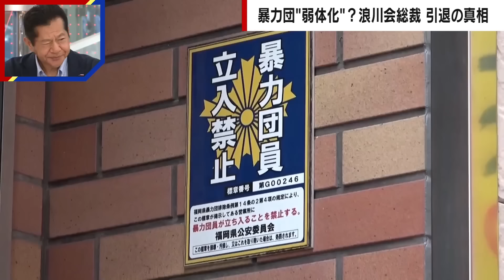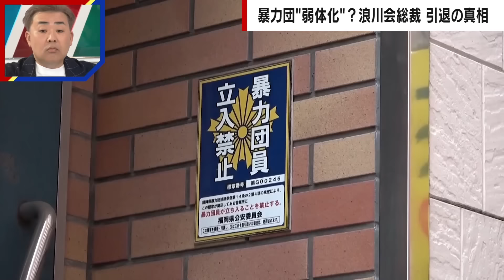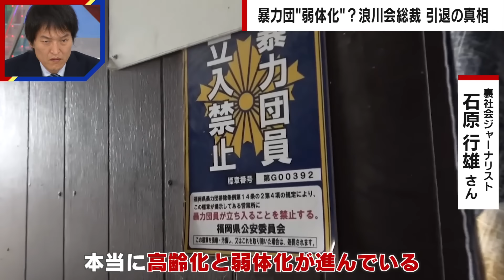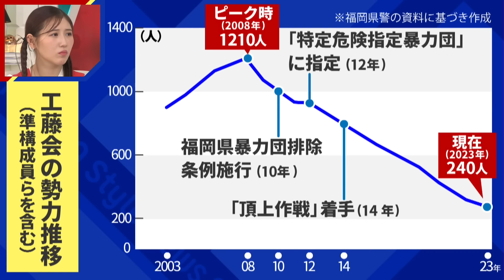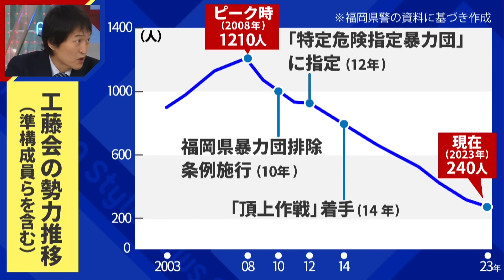【極道】浪川会・道仁会の両トップが引退「退いても枕を高くして寝ることはできない」元福岡県警刑事部長 尾上芳信氏が忠告｜ABEMA的ニュースショー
◆この放送回をノーカットで視聴

【北九州】河川敷からロケットランチャーの謎「処分に困って投棄したのでは」工藤会幹部を摘発した尾上芳信氏が見解｜ABEMA的ニュースショー

【東笑亭】ガーシー氏が落語家に…高座名を売る構想に"東生亭"真打が怒り｜ABEMA的ニュースショー

◆キャスト
尾上芳信(元福岡県警 刑事部長)
岩尾望(フットボールアワー)
西野未姫(元AKB48)
宮崎謙介(元衆議院議員)
三上洋(ITジャーナリスト)